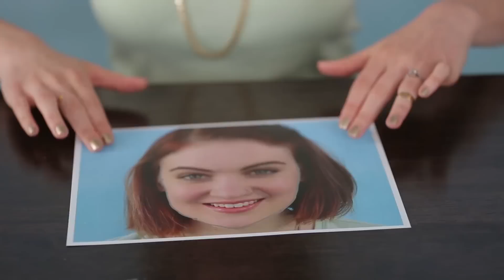How to Find Your Face Shape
We’ve all heard that picking a hairstyle or a makeup technique based on face shape can be the most flattering, but sometimes it’s the simple beauty basics that are the hardest to figure out.  We’re giving you some easy tips to help you determine your face shape once and for all. Keep in mind that no one’s face is perfectly one shape—so these are general guidelines, NOT rules. And we’re firmly in favor of experimenting with makeup and hairstyles regardless of your face shape so let this be a jumping off point!

Step 1: Take a picture of yourself straight on, with your hair pulled away from your face.
Step 2: Print out the picture.
Step 3: Place dots at the top, bottom, and sides of your face. Trace between the dots to get a clear sense of your face shape.

Oval face shape: Your face is longer than it is wide. You have a curved jawline slightly narrower than your forehead.

Heart face shape: Your forehead is wider than your jawline. Your chin is pointed and you may have a widow’s peak.

Diamond face shape: Similar to a heart face shape but with a tapered hairline.

Square face shape: Your face is roughly as long as it is wide. Your forehead and jawline are also roughly the same width. Your chin is less pointed than other face shapes and your jawline is squared.

Round face shape: Similar to a square face shape but with a rounded jawline.